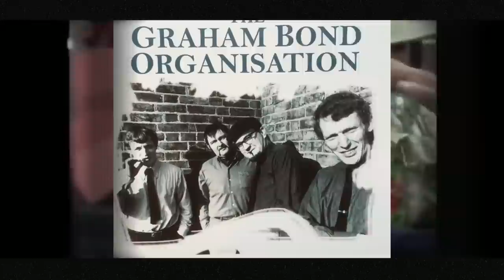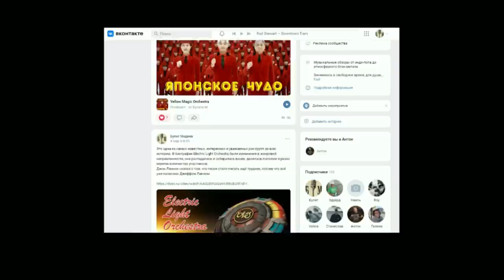Cream - Первая супергруппа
Заранее спасибо!